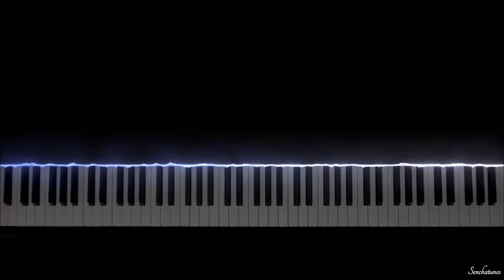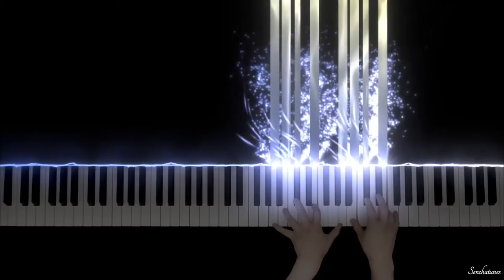Ai No Message | Message of Love | Luna [Piano Arrangement] - Sailor Moon S Movie OST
New channel! 🌙
🌙 Don't forget to press the 🔔 to get notified for new videos!

This is my arrangement of the beautiful and emotional track from Sailor Moon S Movie. I combined bits of 'Luna' and 'Ai No Message' into one piano piece. I have always wanted to play it but there was never a sheet music written for it. So here's my own version! 😃

To all Sailor Moon fans - anyone almost (or did) cry when they watched the part where Luna cried?

If you like my work and would like to support me, you can buy me a cup of tea!

Follow me for updates, polls and quizzes!

(Due to copyright reasons, all sheet music of Senchatunes' arrangements on this website are distributed for a fee. Thank you for your understanding. 🙏)

🎹 Piano Arrangement by Senchatunes
🎼 Composer of Original Soundtracks: Takanori Arisawa
🎼 Anime: Sailor Moon S Movie
🎼 Original Title: Ai no Message (Message of Love), Luna